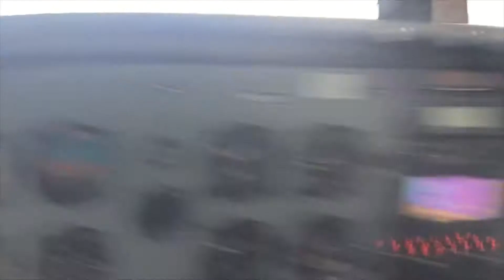Special flight with my girls